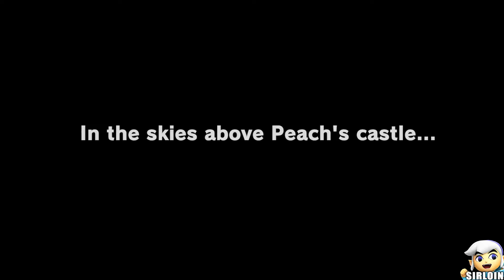Super Astro Bot Odyssey - Full Game Walkthrough (HD)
1080P/60FPS/Walkthrough